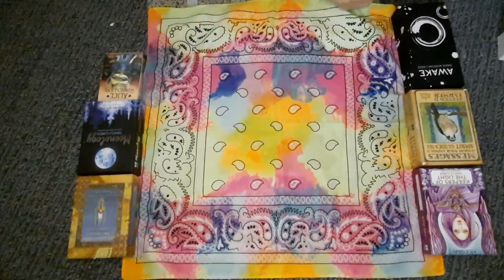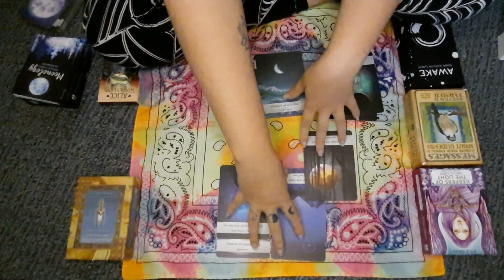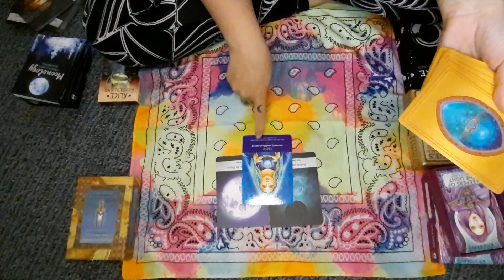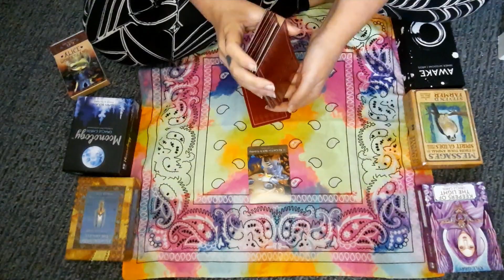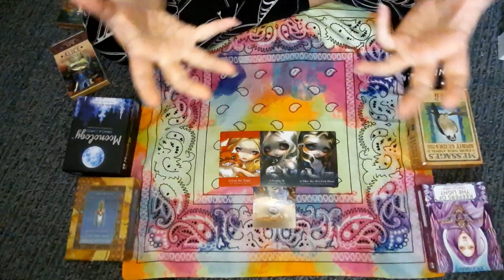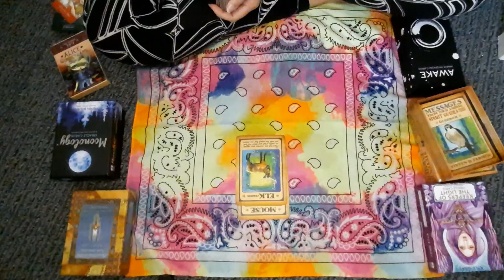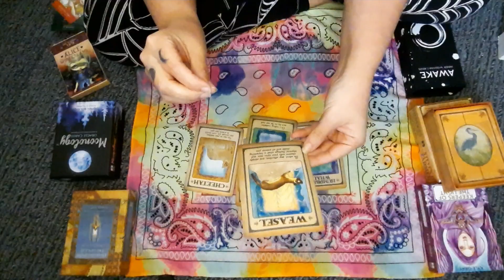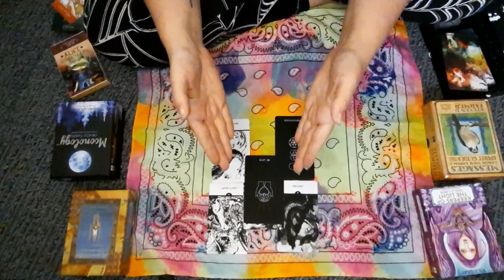Uplift Your Soul! Spiritual Life Path Reading for November 2021 Psychic Medium Intuitive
If you are developing a relationship with your higher self this reading is for you!!

This reading explains what the energy will be like in November 2021 and then divea deeper into advice from Spirit and insight into what parts of you still need healing.

I hope you find yourself resonating with this reading. I am so grateful that you stopped by! I hope we can continue to heal and open our minds together!

Much Love, Jessica